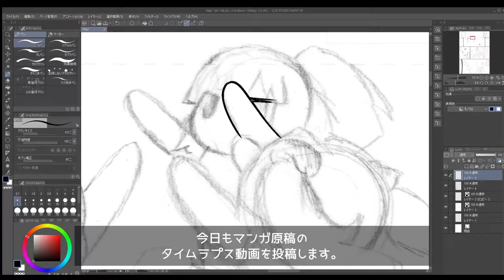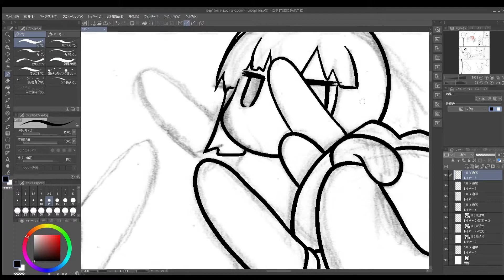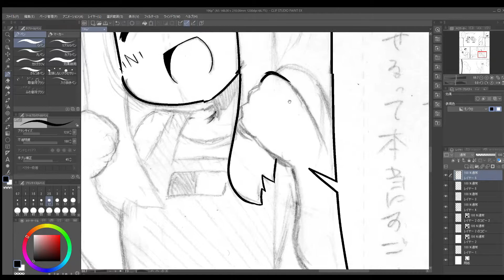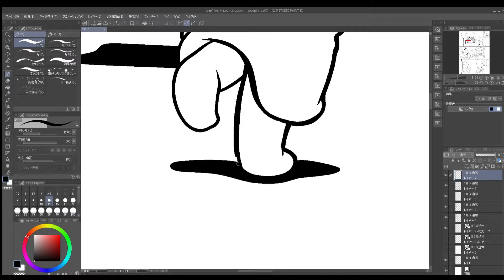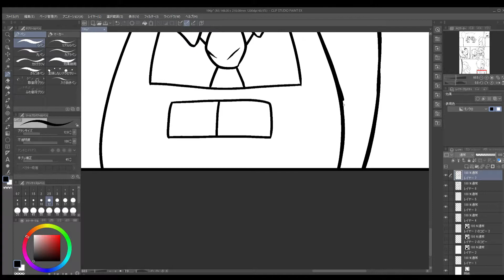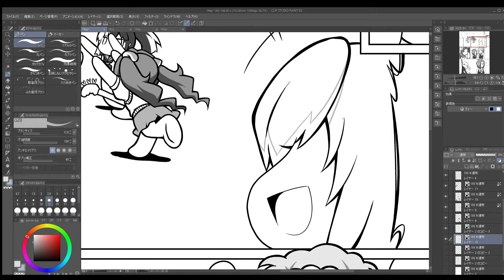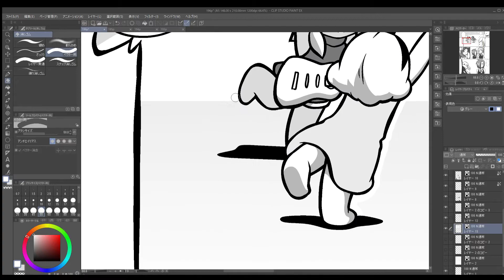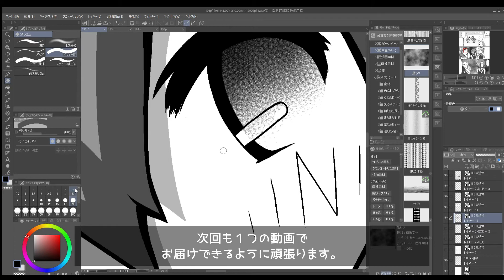【マンガ制作】Web Comic Making on Holiday #7【196】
【マンガ制作をキャプチャーした動画になります】

今回は細ペン工程から背景まで一気に仕上げました。
いつもと同じ12倍速です。

イラストやマンガ・楽曲の作詞作曲を愉しんでいるガッツと申します。
ハウツーではないですが、参考になりましたら幸いです。

■使用BGM

ガッツへのおたよりお待ちしております。